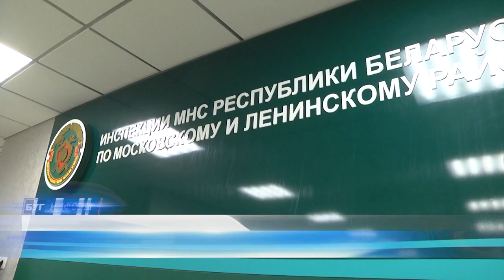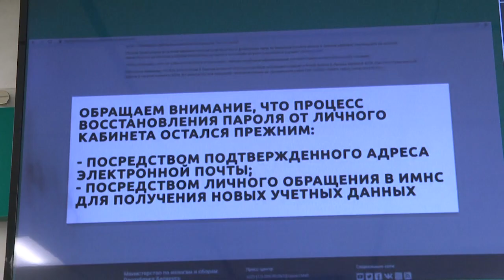2022-12-23 г. Брест. Налоговые новшества 2023. Новости на Буг-ТВ.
Налоговые новшества 2023 : налог на профессиональный доход.
Новый год всегда приносит с собой изменения в самых различных сферах. Не исключение и сфера налогообложения. Сотрудники   отдела информационно - разъяснительной работы инспекции по налогам и сборам Ленинского района города Бреста информируют, что с 1 января 2023 года в нашей стране вводится такое понятие, как налог на профессиональный доход. О его нюансах расскажет наш следующий сюжет.